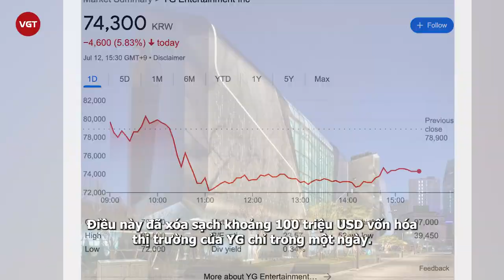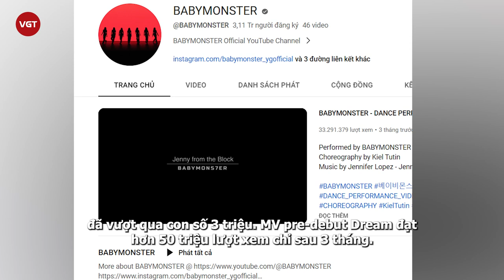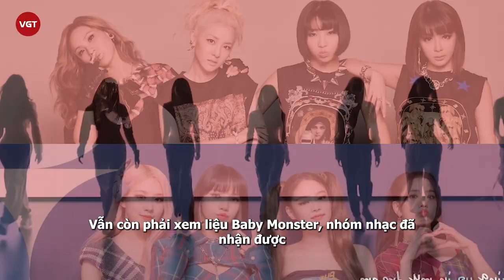BLACKPINK tan rã, YG “dọn đường” cho “gà mới” lên thế chỗ, liệu có làm nên chuyện trong tương lai?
Mặc dù YG vẫn chưa xác nhận về việc gia hạn hợp đồng của BLACKPINK, song giá cổ phiếu của YG những ngày gần đây liên tục “rớt đài”. Để “giải cứu” tương lai cho công ty, YG được cho là đang dồn lực cho màn ra mắt của nhóm nữ mới.
Trước tình hình hợp đồng rối ren của BLACKPINK, YG hiện là công ty giải trí được dân tình quan tâm nhất. Nguy cơ các thành viên nhóm nhạc nữ toàn cầu không tái ký khiến dư luận lo ngại cho hoạt động của YG trong tương lai. Theo đó, giá cổ phiếu của YG đã lao dốc đáng kể, giảm hơn 15% chỉ trong một ngày giao dịch.